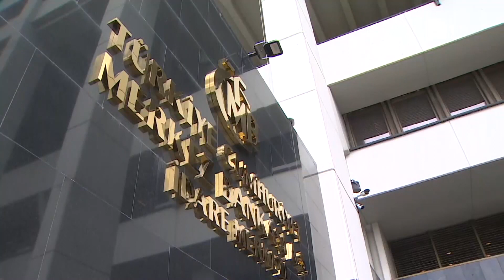Inflacioni i lartë në Turqi/ Banka qendrore rrit sërish normën bazë të interesit, duke e çuar në 40%